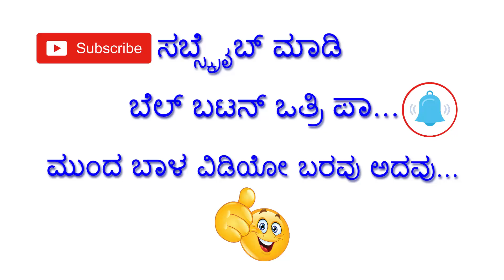ಫೈನಲ್ ಗೆದ್ದು ಬಾ ಎಂದು ಸನ್ಮಾನಿಸಿದ ಚಿಲ್ಲೂರ ಬಡ್ನಿ ಶಾಲಾ ಶಿಕ್ಷಕರು | Haveri Hanumantha Lamani